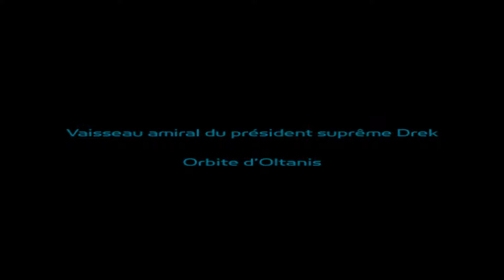Comme on se retrouve Quark | RATCHET & CLANK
On continue sur notre découverte des jeux de votre enfance avec le successeur de Spyro sur PS2. Développé par Insommiac Games pour la seconde console de Sony et sorti en 2002, le jeu est un action/plateforme bien ancré dans les années 2000 et nous plonge dans une épopée intergalactique pleine de rebondissement pour ses héros où chaque niveau est une planète à l'atmosphère différente.